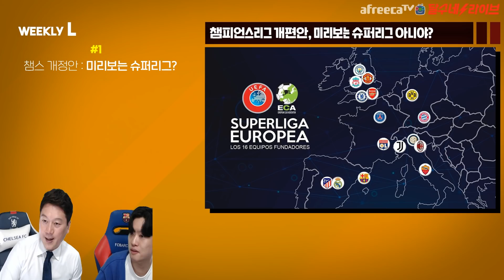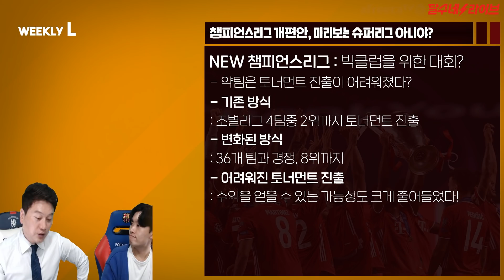유럽 챔스 개편안. 왜 평일 새벽 축구보는 우릴 배려 안 함! [위클리L]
경기가 이렇게 많아지면 큰일인데...